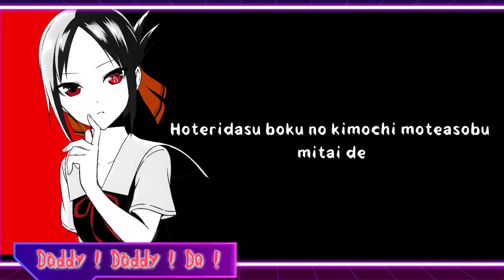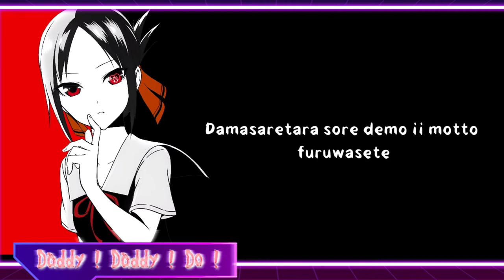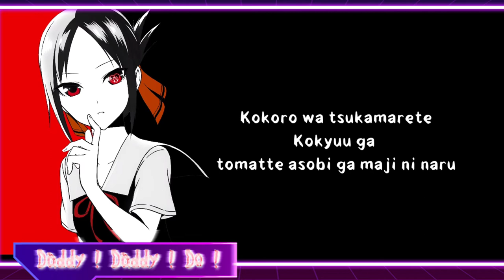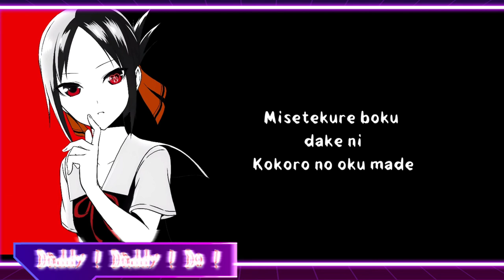[Lyrics+Karaoke off vocal] Kaguya-sama Season 2"DADDY! DADDY! DO! - Masayuki Suzuki ft. Airi Suzuki"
Credit : DADDY! DADDY! DO!

Artist : Masayuki Suzuki ft. Airi Suzuki